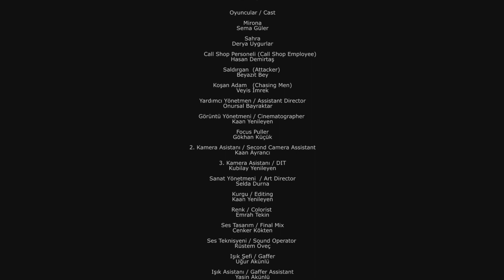Almodovar Teorisi I Kısa Film I Finalist 2016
"İnsan bir yeri terk ederken yanında sadece kendisini götürebilir."

Yönetmen: Halit Eke
Yapımcı: Erkan Taşkıran
Tür: Kurmaca